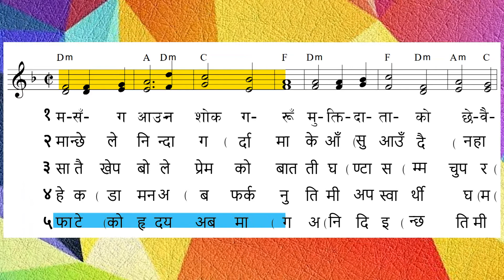ORIGINAL TUNE || Bhajan 104 - Ma Sanga Aauna || भजन १०४ - मसँग आऊ न शोक गरौँ